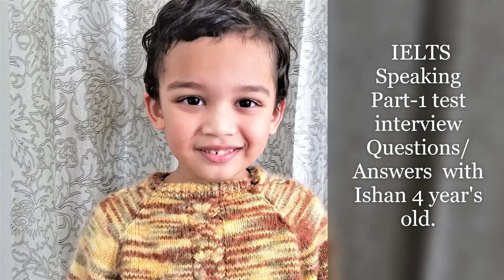New ielts Speaking Topics for 2021 | Interview Question with Answer | Academic and General| IDP& BC